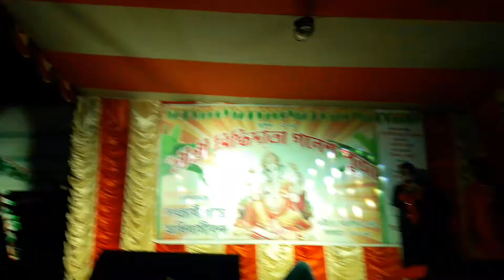Tan tana tan - chalti hai ka 9 se 12 ( judwaa 2 )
Guest entry parfomence by-SWAPAN SIR N SAMEER SIR. .Thanks to chandan da n love all students. ..